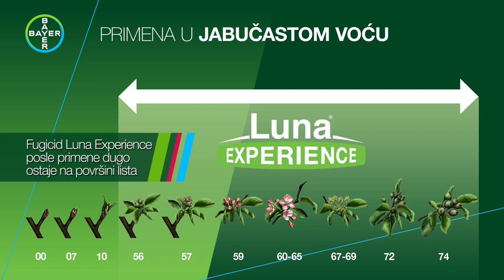REC strucnjaka, KAKO zastititi JABUKU od PEPELNICE i drugih bolesti - U nasem ataru